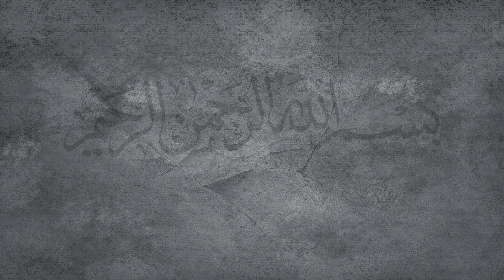The beauty of Karachi